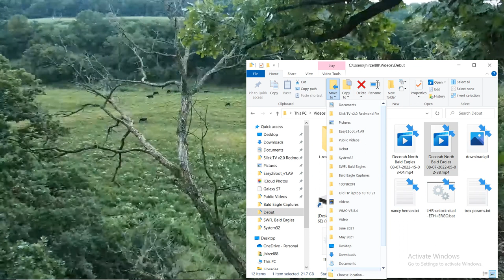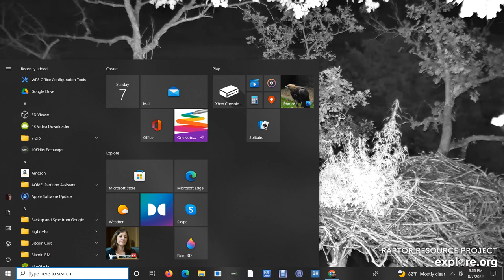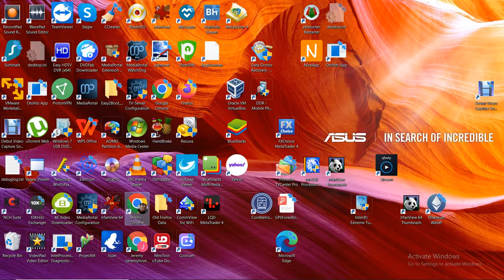DN B@1d 3@g13s 08/07/2022 15:03